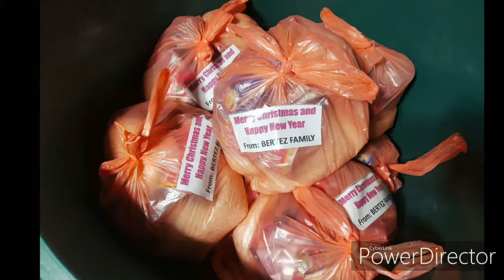Otavi Bulan sorsogon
Otavi Bulan Sorsogon, a little help for our neighboors who were devastated by typhoonTisoy.
Our own house was damaged too.
Bertez siblings contributed and made this little charity possible.